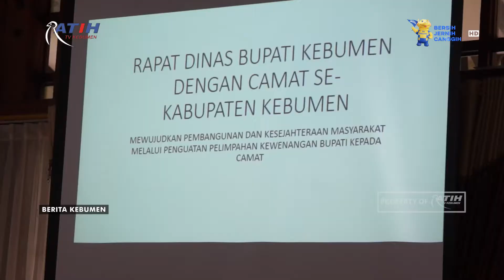Pembelajaran Tatap Muka di Kebumen Masih Terus Dikaji - Ratih TV Kebumen